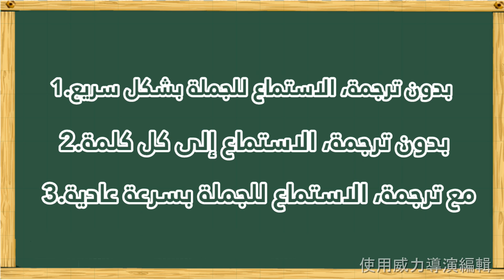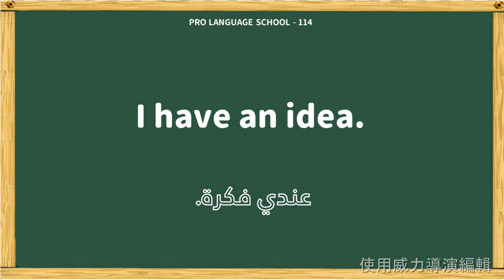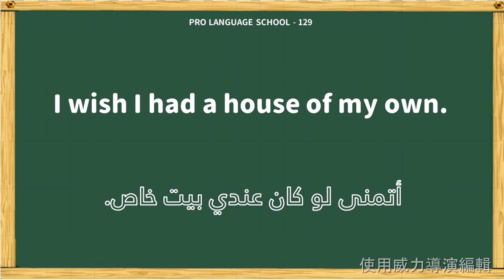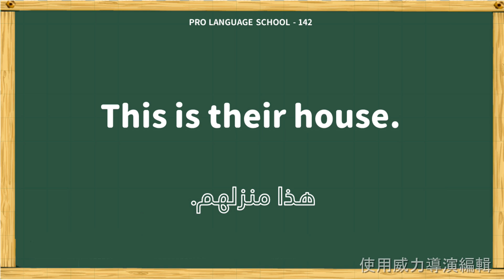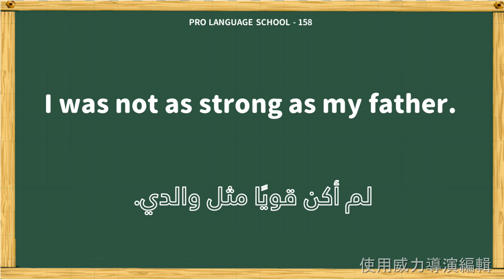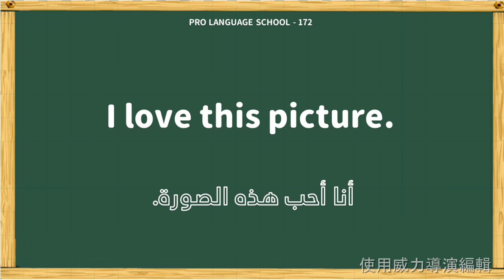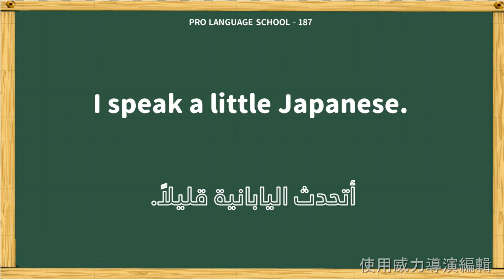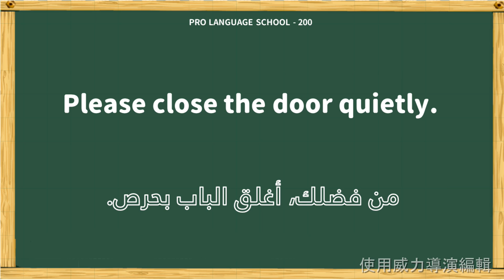تحدي استماع العبارات باللغة الإنجليزية - النسخة السريعة (B) 101-200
نقدم لكم 600 عبارة إنجليزية مفيدة جداً، تم توصيتها من قبل معلمين محترفين! (هذا القسم هو B-200).

من خلال الكلام السريع، نقوم بتفكيك كل كلمة بشكل منفصل لكي تتمكن من الاستماع، وتدريب مهارات الاستماع الخاصة بك في اللغة الإنجليزية! نأمل أن يكون الفيديو مفيداً لك.

1.بدون ترجمة، الاستماع إلى الجملة بأكملها، بسرعة التشغيل السريعة.
2.بدون ترجمة، الاستماع إلى كل كلمة، تفكيك وتحليل واحد تلو الآخر.
3.مع ترجمة، الاستماع إلى الجملة بأكملها، بسرعة التشغيل العادية.

00:00:00 begin
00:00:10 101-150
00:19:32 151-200